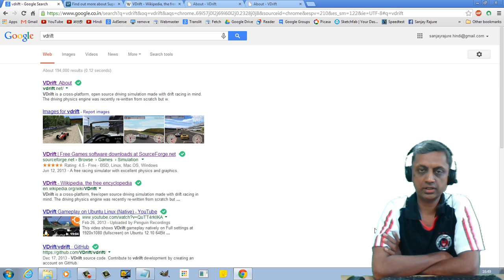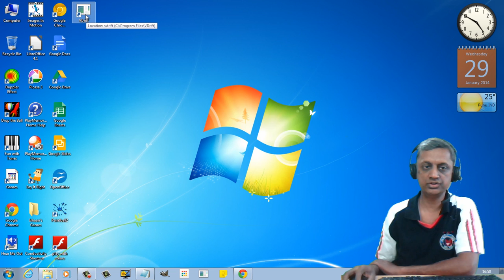vDrift कार रेसिंग गेम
vDrift इस नामवाला विनामूल्य कार रेसिंग गेम
मेरे चैनल पर ये वीडियोज उपलब्ध हैं